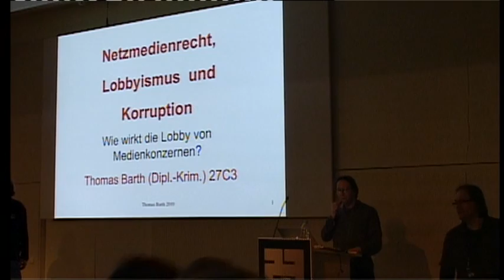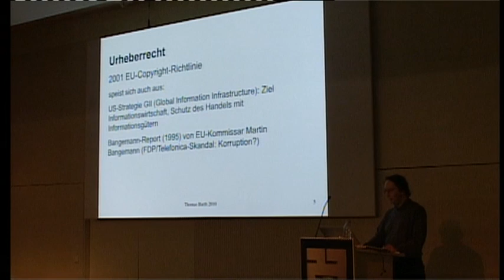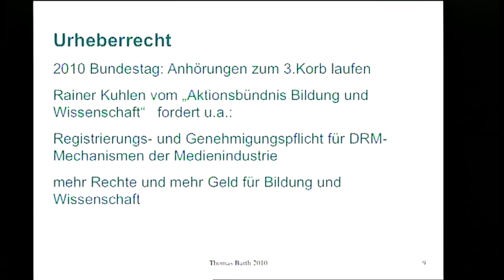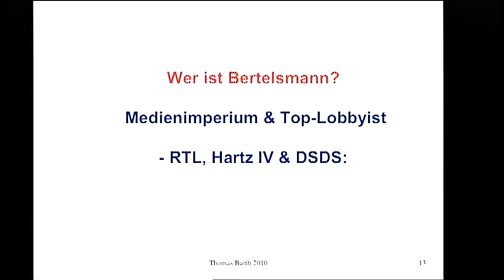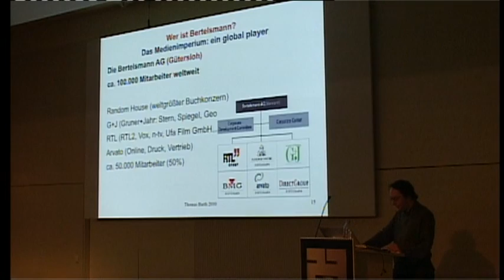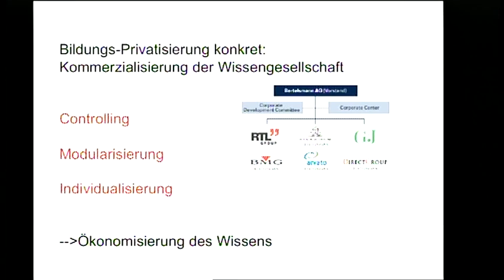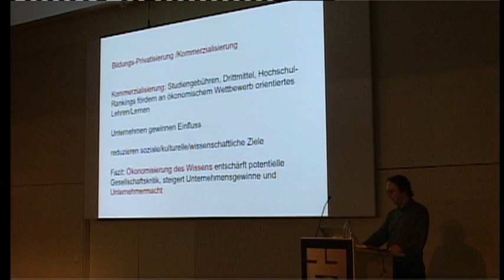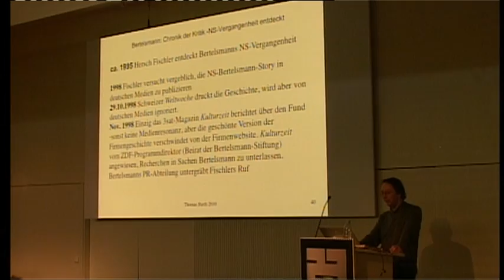[27C3] (de) Netzmedienrecht, Lobbyismus und Korruption